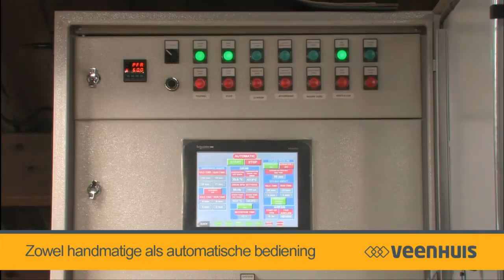Veenhuis Hygiënisatie 2014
Voor het exportwaardig maken en hygiëniseren van mest heeft Veenhuis de VHU serie. In deze film is de VHU 14 in combinatie met een VMS 600 HD mestscheider te zien. Voor meer informatie over mestverwerking kijk op

Für die Entkeimung von Gülle hat Veenhuis die VHU Serie. In diesen Film ist der VHU 14 in der Kombination mit einem VMS 600 HD Gülleseparator zu sehen.

For composting of manure, Veenhuis offers its VHU range. In this movie you will see the VHU 14 in combination with a VMS 600 HD separator.